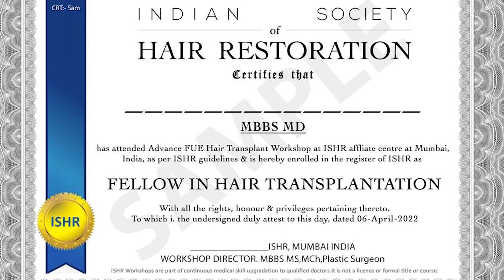Hair Transplant Training in India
Hair Transplant Training in India | Best Hair Transplant Training in India | Hair Transplant Training Course in India

ISHR Hair Transplant Training is changing lives by transforming plastic surgeons, dermatologists, and MBBS doctors or aesthetic physicians into successful aesthetic entrepreneurs. With hands-on practice on real patients, advanced techniques like FUE and clinic setup guidance, our training ensures you're not just skilled, but career-ready. Learn directly from industry leaders, earn certification, and discover how some of our students are earning more than  ₹5 lakh+ monthly within months of complete training. Whether you're from India or abroad, our center offers premium education, mentorship, and support. Get trained, certified, and launch your hair restoration journey. Seats are limited – don't miss out on the next batch!

Learn under expert supervision with hands-on training, live cases, and the latest safe protocols including:
 FUE, Sapphire FUE, Biotech FUE
 Recipient & Donor Site Planning
 CELL FUE 360° Training & Support
 Instant FUE & Implantation (Keep Implanters, Double Forceps)
 3-day to 6-month Fellowship Programs
 Hands-on Workshops in the USA & globally (short-term)
🇮Technical Know-How + Business & Clinic Setup Support.

Whether you're a beginner or looking to upgrade your skills, our curriculum ensures real-world practice under magnification, essential for skill development in Hair Restoration.

00:00 – Introduction | Why Choose Hair Transplant Training in India
00:30 – Who Can Join | Plastic Surgeons, Dermatologists, MBBS Doctors
01:00 – Hands-On Training | Real Patients & Live Surgery Exposure
01:30 – Advanced Techniques | FUE, Sapphire FUE, Biotech FUE
02:00 – CELL FUE 360° Training | Instant FUE & Implantation Tools
02:30 – Course Options | 3-Day Workshops to 6-Month Fellowships
03:00 – Global Exposure | USA & International Workshops
03:30 – Business & Clinic Setup | Career & Entrepreneurship Support
04:00 – Success Stories | Students Earning ₹5 Lakh+ Monthly
04:30 – Certification & Mentorship | ISHR Global Recognition
05:00 – Enrollment Details | Limited Seats & How to Apply

Join hundreds of successful doctors who trained at ISHR!